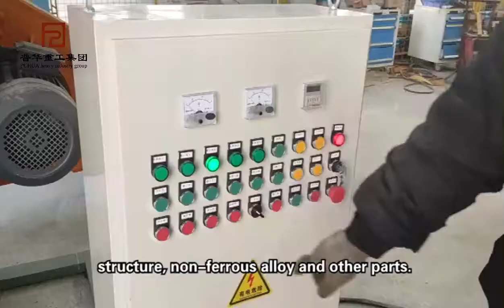hook type shot blasting machine